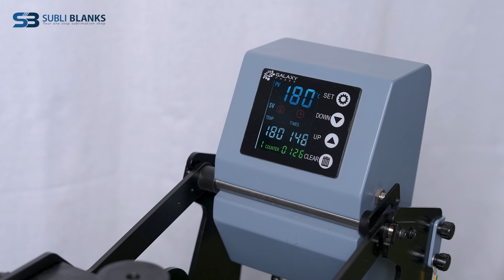How to create a sublimation round glass clock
Address: Unit 1 Paragon Point, Rotherham, South Yorkshire, United Kingdom.
Zip code: S63 5DB